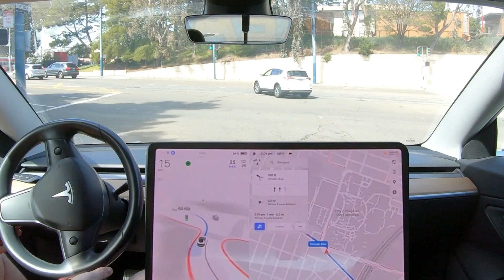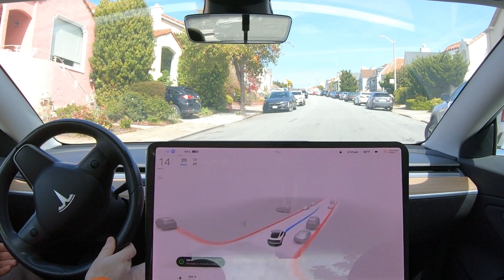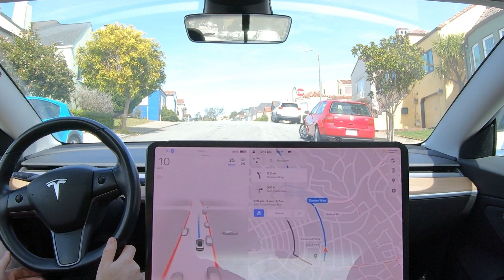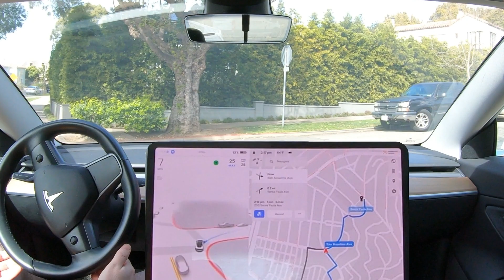FSD Beta Ride with New Lane Predictor | unedited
Solid ride filmed 3/14 with some great moments and some not so great. Let me know if you think the intervention at 7:55 was warranted!
I just report what happens to me, if it's bad - it's bad. I'm not trying to make the system look better or worse than what I actually experience.

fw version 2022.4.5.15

00:00 Start
00:10 Introduction | ON FSD
00:20 Passing bicycle
01:05 Unnecessary lane change
01:25 Bad behavior - lane change in intersection with no blinker
01:55 Good job with new lane prediction style
02:10 Easy drive
04:40 Nice lane change
04:50 Easy drive
05:40 Right turn
06:05 GREAT job narrow head on
06:20 Short OFF FSD to let peds cross
06:30 PHANTOM FCW
07:10 Great job on weird unusual intersection
07:40 Unprotected Left in the wild
07:55 Intervention - necessary?
08:10 ON FSD
08:55 Wrap up
09:20 Cheers!